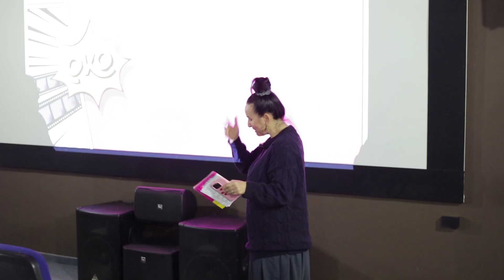Q&A session with producer of the film "ZINEMA" Philippe Schockweiler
Якщо вам сподобалася відео, поділіться, будь ласка, зі своїми друзями в соц. мережах і пишіть свої коментарі!

ОКО - International Ethnographic Film Festival - об'єднання кінематографістів і обивателів, це свято етнографічного і антропологічного документального і не тільки кіно, де можна побачити і відчути щоденне серцебиття малих і великих народів, спільнот, жителів сіл і городян. Разом з тим це і платформа, де кінематографісти і фольклористи, етнографи можуть дізнатися один одного краще, поділитися ідеями і, можливо, домовитися про майбутню спільну роботу.